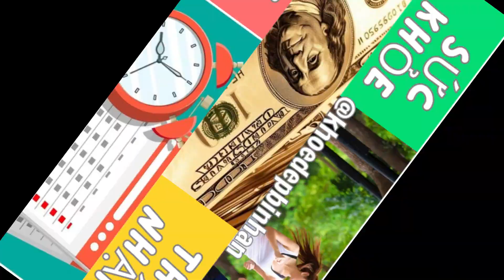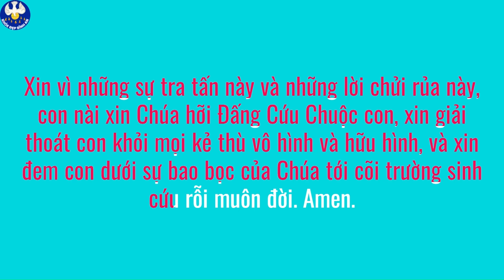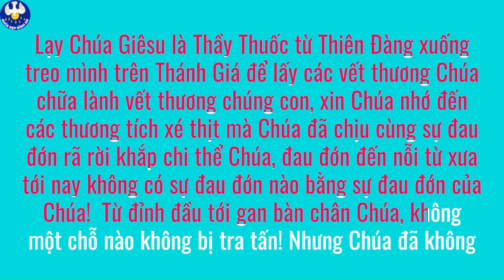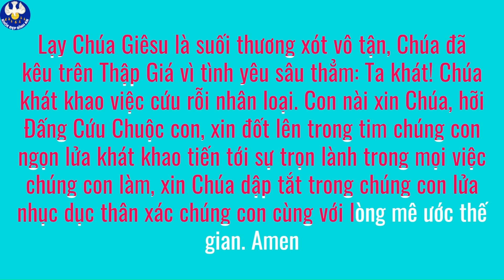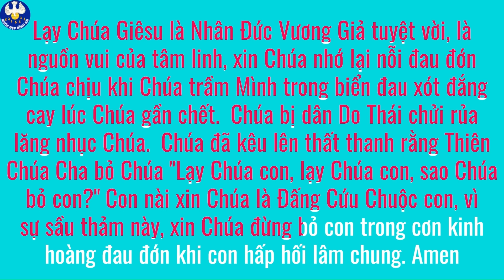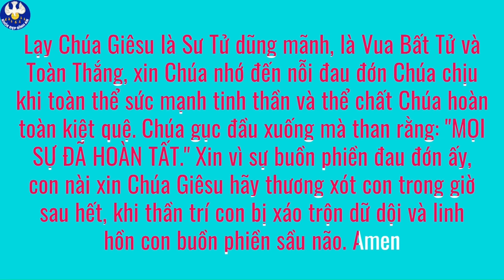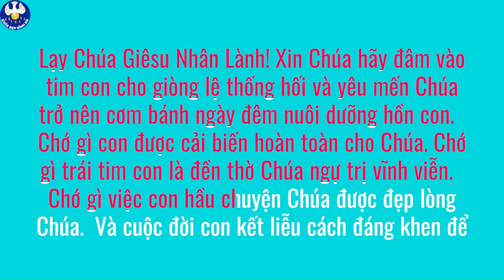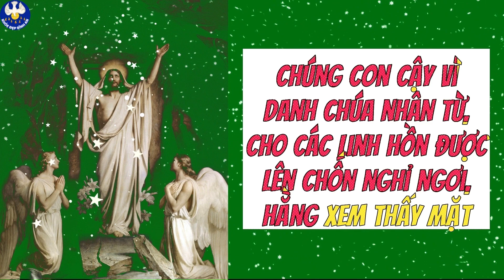Hãy Sợ Ðấng có thể Ném cả Xác lẫn Hồn xuống Địa ngục Kính 5480 Roi đòn Chúa chịu Khỏe Đẹp Bình An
Hãy Sợ Ðấng có thể Ném cả Xác lẫn Hồn xuống Địa ngục Kính 5480 Roi đòn Chúa chịu =15 Kinh nguyện Chúa mặc khải cho Thánh Bridget Khỏe Đẹp Bình An #297
💎KHAI VẤN MIỄN PHÍ 1:1 Cách Chăm sóc SỨC KHỎE trước khi quá "TRỄ" & Xây thêm nguồn THU NHẬP Ổn định
💎ĐẶT LỊCH HẸN 1:1 MIỄN PHÍ: Làm thế nào CÓ ĐƯỢC VÓC DÁNG KHỎE ĐẸP KHOA HỌC?